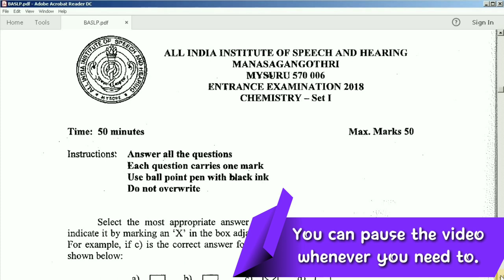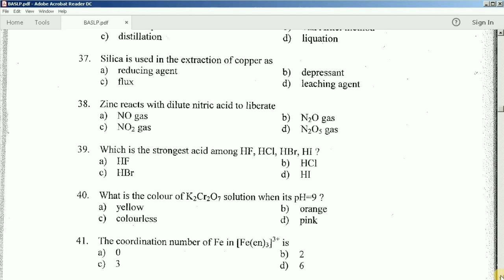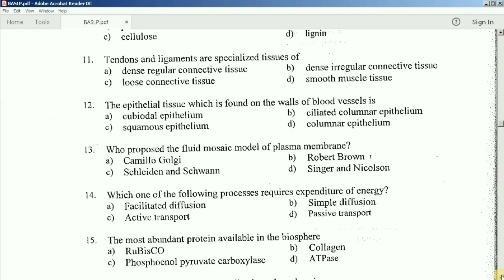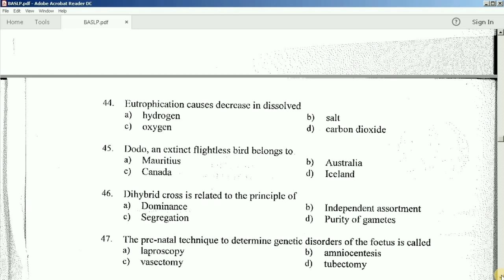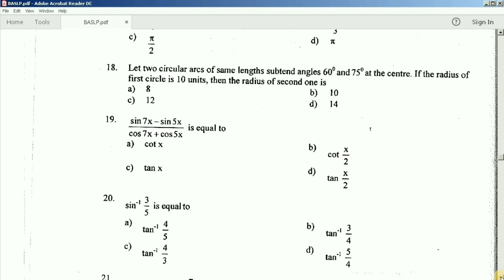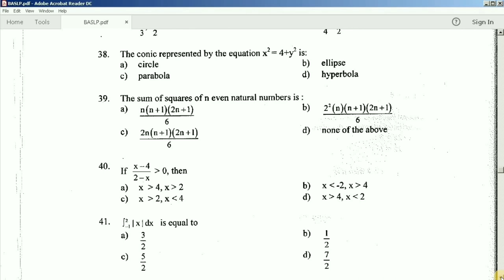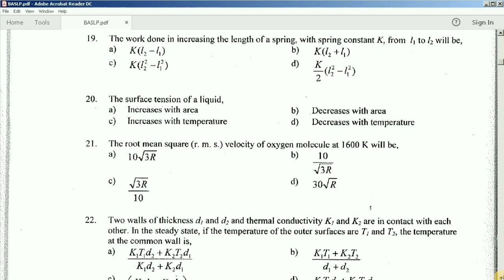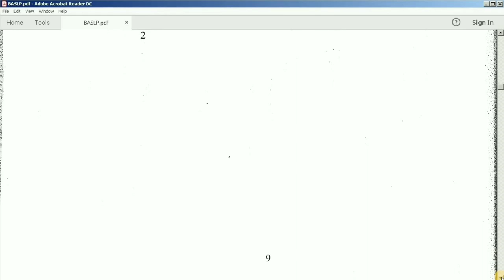AIISH BASLP Entrance Exam Question Paper 2018 | BASLP Entrance Previous Year Question Paper | 2020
BASLP Entrance Exam Question Paper. BASLP Entrance Previous Year Question Paper. Entrance Paper.
Hello Guys, Welcome to Audiology SLP Forum (Special Education Screen), This Video is about BASLP Entrance Exam question paper 2018
This is a set of AIISH BASLP Entrance Exam question paper which was asked in previous entrances of BASLP. This Video can help you understand the level of exams and type of questions. Important questions who will be helpful to you to beat the entrance exam of BASLP (Bachelor of Audiology and Speech Language Pathology). The entrance exam of BASLP will be held of every year in April/ May. You will have passed through the Entrance Exam. The merit is based on marks obtain in entrance exam.
1. This question Paper is divided into 4 Subjects. Choose one Subject from Biology and Mathematics. All subjects contains 50 questions of 1 mark each. Rough work is to be done in the blank pages provided in the question booklet itself.
2. No extra sheet is allowed for the purpose.
3. Cutting/ Overwriting/ more than one responses shall be treated as cancelled.
4. There is no provision of negative marking.
We hope that this question paper will be helpful to you to beat the entrance exam of BASLP.
BASLP Entrance Exam QuestionPaper
BASLP Question Paper
BASLP Entrance Paper
BASLP Model Paper
Entrance Exam Paper BASLP
Previous Year Question Paper BASLP
Question Paper BASLP
BASLP Admission 2020
Previous Year Paper
Previous Exam Question Paper
BASLP Entrance Exam Model Paper

Thanks To,
Special Education Screen Team
@Special Education Screen